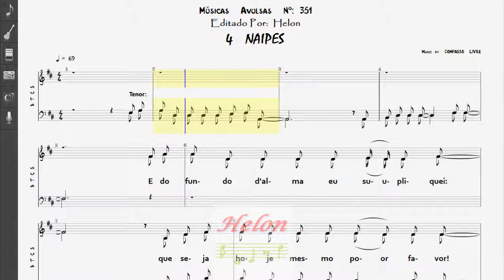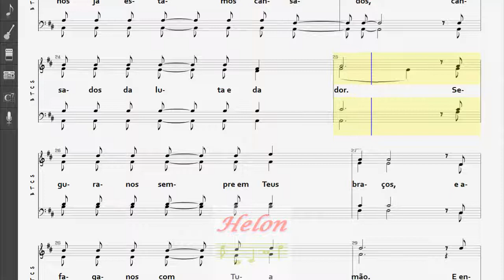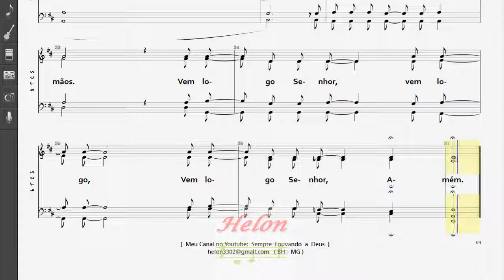351- ATÉ QUANDO? - 4 NAIPES